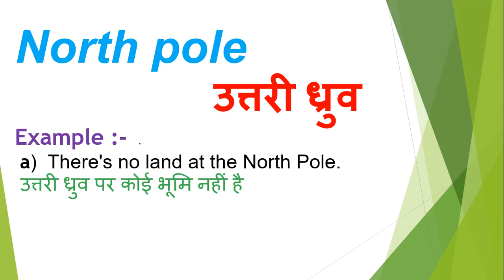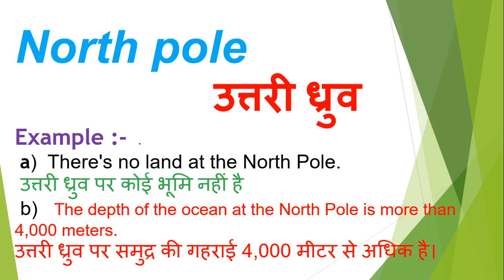North pole meaning in hindi | North pole ka matlab kya hota hai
Dosto Aaj Ki Is Video Me North pole ka hindi meaning kya hota hain aur saath mein North pole ke Do example dekar samjhya hain. Ummeed Hai Aapko Ye Video Bahut Pasand Aayegi

➡Timestamp:
0:00 Intro
0:18 North pole meaning
0:20 North pole meaning in hindi
0:28 North pole hindi meaning with Sentence

inhindi meaninginhindi North pole